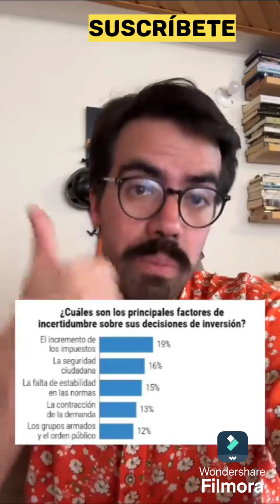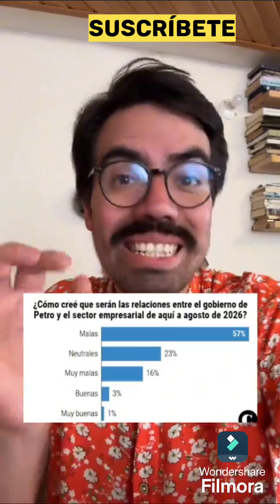% Colombianos que quieren salir del país.